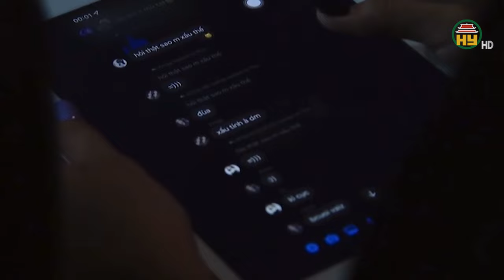Cảnh báo nguy cơ trẻ em nghiện thiết bị công nghệ số dịp hè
Hưng Yên TV | Bộ Lao động Thương binh và Xã hội cho biết hiện trẻ em ở nước ta sử dụng từ 5 - 7 tiếng/ngày vào Internet, cao hơn 2-3 lần so với khuyến cáo. Con số này có thể cao hơn trong mùa hè nếu chúng ta không kịp nhận diện và quan tâm đúng mức. Với nhiều trẻ em, thói quen sử dụng điện thoại, máy tính và tivi mỗi ngày đã trở nên phổ biến. Một thực tế đáng lo ngại là thời gian trẻ dành cho các thiết bị điện tử để giải trí trong dịp hè có thể lớn hơn rất nhiều. Trẻ đang phụ thuộc ngày càng nhiều vào các thiết bị điện tử,và tình trạng này có thể dẫn đến nhiều hệ lụy nghiêm trọng cho sức khỏe thể chất và tinh thần của trẻ. Lạm dụng các thiết bị điện tử có thể khiến sức khỏe của trẻ bị ảnh hưởng nghiêm trọng. Sau mỗi kỳ nghỉ hè, số lượng trẻ đến thăm khám vì xuất hiện nhiều triệu chứng nghiện màn hình và nghiện game online gia tăng.
Địa chỉ: 164 Nguyễn Văn Linh, thành phố Hưng Yên, tỉnh Hưng Yên
Tiktok: Truyền hình Hưng Yên
Facebook: Đài Phát thanh và Truyền hình Hưng Yên
Zalo: Đài PTTH Hưng Yên